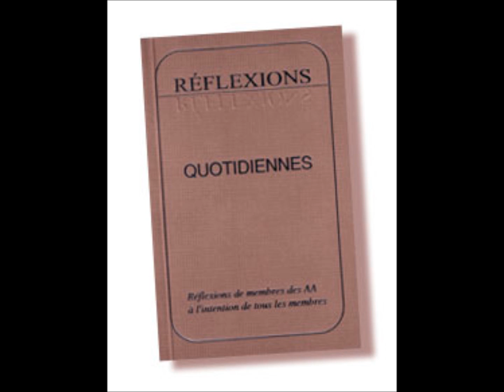15 octobre MON INVENTAIRE, PAS CELUI DES AUTRES